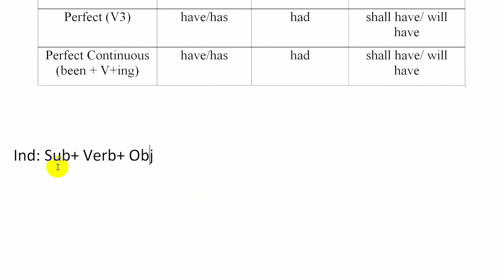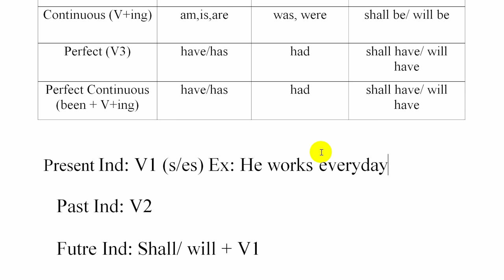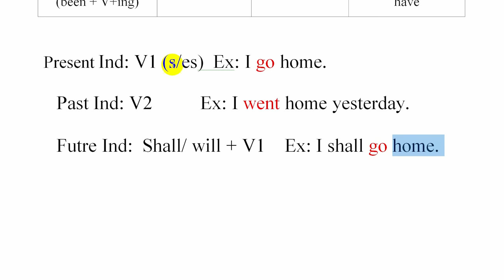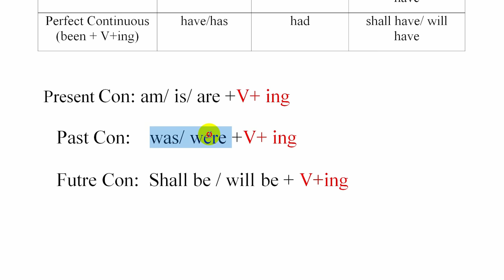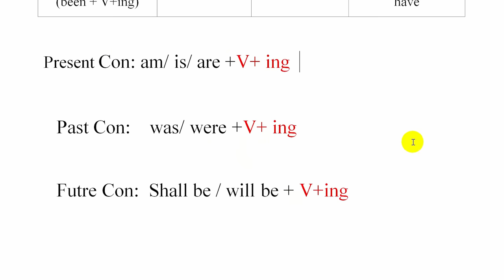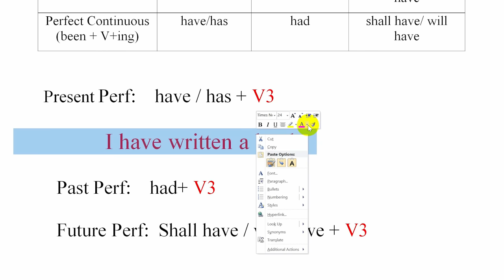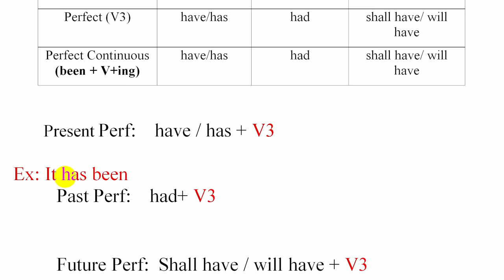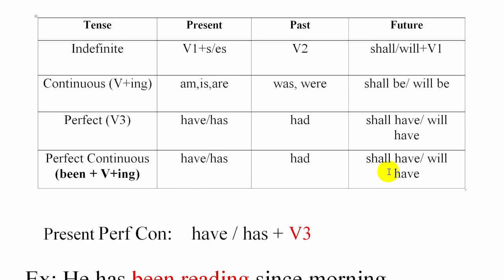Tense || আর জীবনে ভুল হবে না। সবচেয়ে সহজ পদ্ধতিতে ১২ প্রকার Tense. Tense in English Grammar. Pavel's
HSC 2023 এর জন্য 10 মার্চ থেকে শুরু হতে যাচ্ছে নতুন প্রাইভেট ব্যাচ।
==কোর্সে ফিঃ 1500/- only.
== সপ্তাহে ৫দিন ক্লাস
== HSC 23 শর্টসিলেবাসের সব টপিক।
== Zoom + Facebook Live
(ক্লাস শেষে প্রতিটি ক্লাসের রেকর্ডেড পাবেন)
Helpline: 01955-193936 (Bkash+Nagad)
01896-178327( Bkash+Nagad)